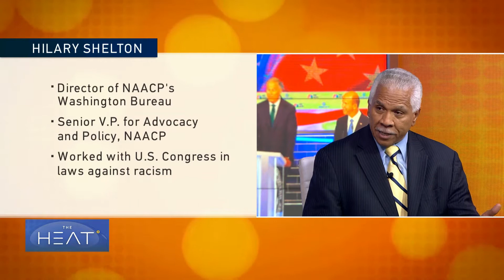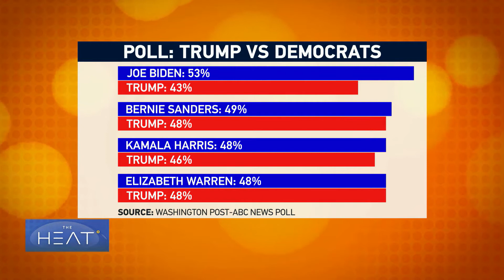The Heat: Democrats vying for the White House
The race for the White House has been dominated by the subject of race. We’ll take a look at the issue that could tip the scales for the next Democratic presidential candidate. To discuss all of this, tonight's panel includes Hilary Shelton, the Washington Bureau director for the National Association for the Advancement of Colored People, the NAACP; Imani Cheers, associate pProfessor of Digital Storytelling at George Washington University; Amy Holmes, a political commentator and analyst and Michael Benjamin, an associate editorial page editor at the New York Post.